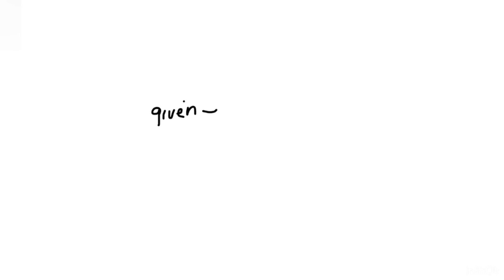Fig: 4.2 (c) Insulin and glucagon are hormones secreted by the pancreas to control the concentratio…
Fig: 4.2 (c) Insulin and glucagon are hormones secreted by the pancreas to control the concentration of glucose in the blood. Complete Table 4.2 to show how the uptake of glucose by cells and the concentration of glucose in the blood respond when the two hormones are secreted. Use the words    quot;increases,   quot;    quot;decreases,   quot; and    quot;stays the same   quot; to complete the table. Table 4.2 Hormone Uptake of glucose by cells Concentration of glucose in the blood Insulin Glucagon [2]